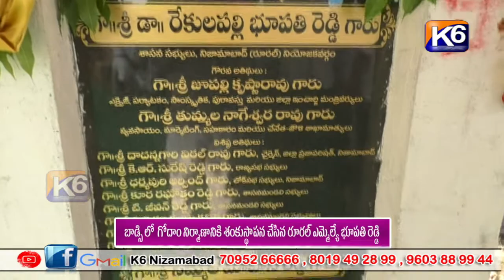బాడ్సి లో గోదాం నిర్మాణానికి శంకుస్థాపన చేసిన రూరల్ ఎమ్మెల్యే భూపతి రెడ్డి